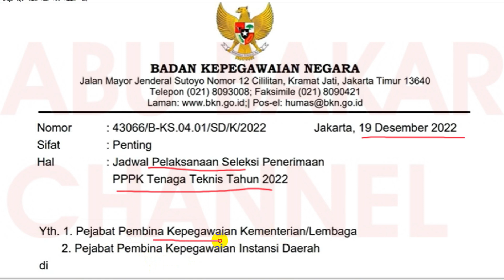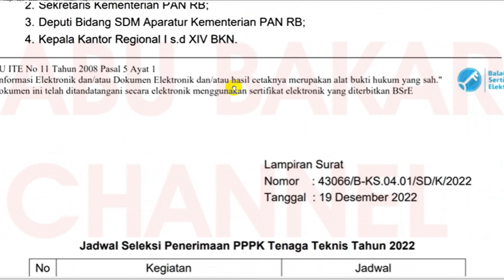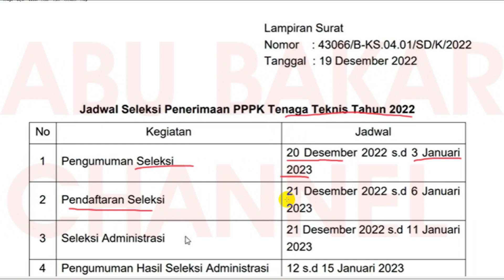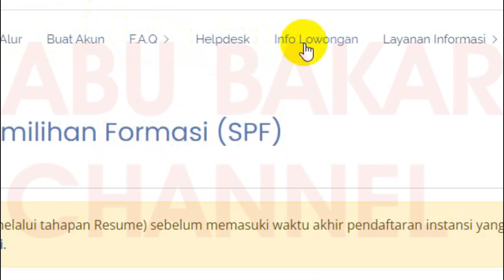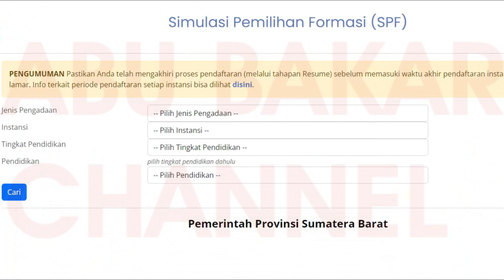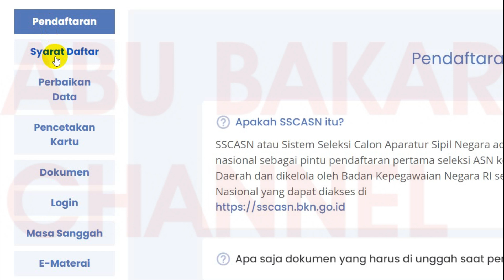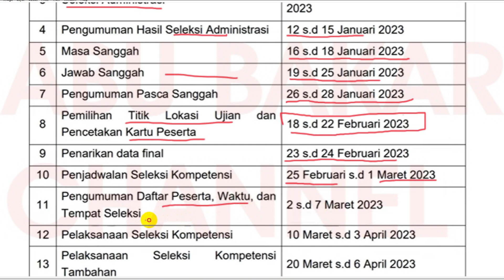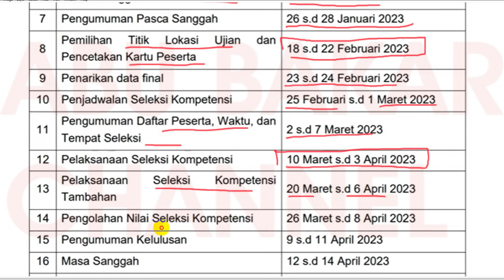🔴BARU SAJA, EDARAN TERBARU BKN, JADWAL PPPK TEKNIS 2022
pppk 2021
guru pppk
PPPk guru